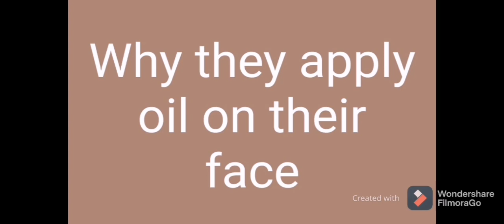Creating gud moments with/safara gathimiti/karurumo/eric omondi/aureliafeed 1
I created gud moments with safara gathimitis gang, thy r fun to hang out with u guys should pay them a visit💖